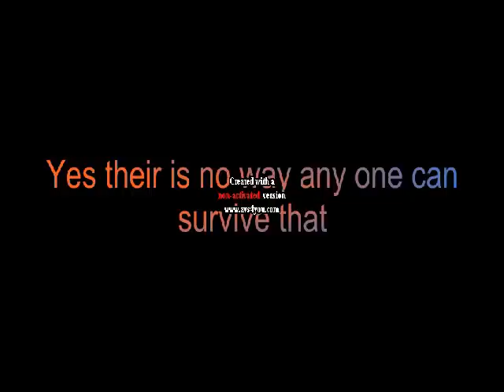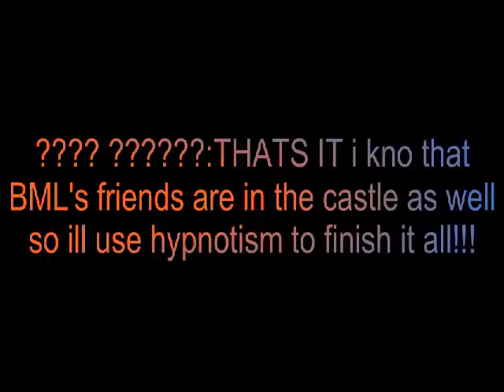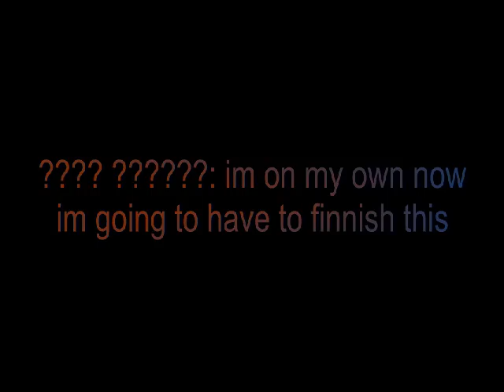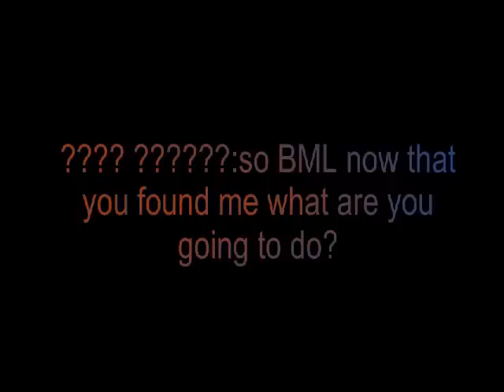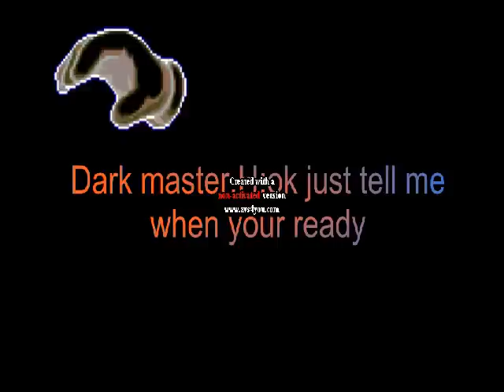the master hands curse part 6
THE FINAL BATTLE APROCHES!